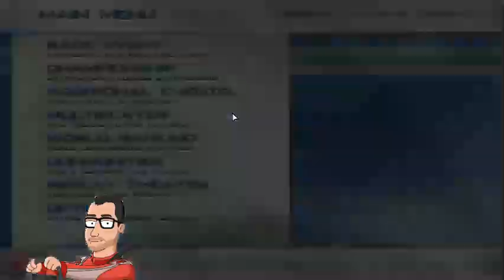Tuga ftw - Race 07